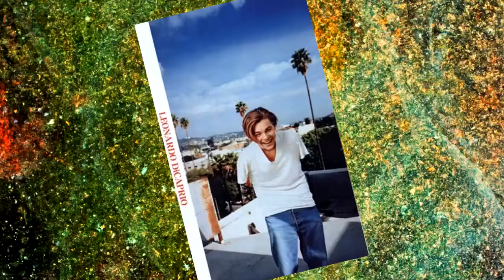Leonardo Dicaprio [[Dance With Me]]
I started this January 27th and finished it March 1st. And I love it. I know it's not done, but things got messed up at the begining so I decided to just cut it short (luckily I always render a preview video)
So here it is, my young Leonardo Dicaprio video.

The song is Can You Keep a Secret by The Cab.